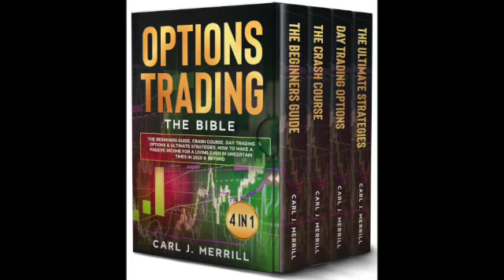Summary review of "Options Trading The Bible 4 in 1" book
In this video, I’ve summed up my 10 takeaways, and thoughts about this book, so you may have a more weighted opinion about it. I highly recommend you to read the original book of the author.